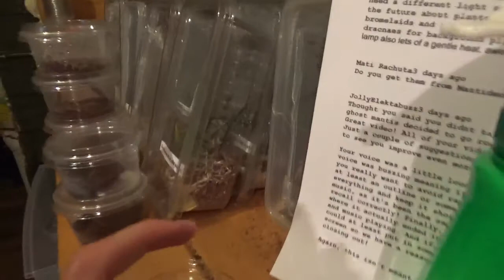raw footage vlog, warning, just me rambling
me feeding some nymph reading some comments.